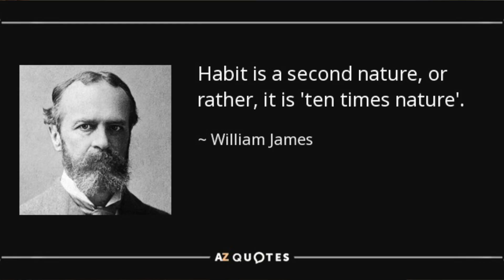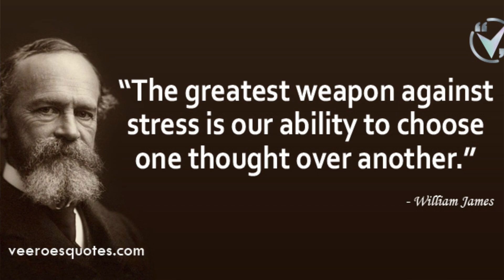9 Ways That William James was the Einstein of Psychology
William James wrote an important psychology textbook 132 years ago that's full of brilliant observations about the mind and behaviour. In this brief introduction to James, I cover 9 of his original ideas (including stream of consciousness, emotion, habit formation, and mind-body relationships) that show that he was either a time traveller, the Einstein of psychology, or just incredibly prescient. This is part 1 in a forthcoming series of videos on William James.

-Main Camera:
Sony ZV-1 Vlog Camera,
Hard Case for Sony ZV-1 Camera by LTGEM,
Sony GP-VPT2BT Shooting Grip,

-Teleprompter
Glide Gear TMP Adjustable Teleprompter,
NEEWER Teleprompter Remote Control (RT-110),

-Audio:
Zoom H5 Hand Recorder,
Selens 190cm Microphone Stand,

-Microphones:
Saramonic Blink500 Pro,
Røde Videomic Pro,
-Software:
    Apple Final Cut Pro X
    Storyblocks.com